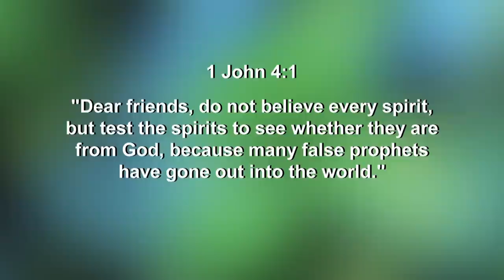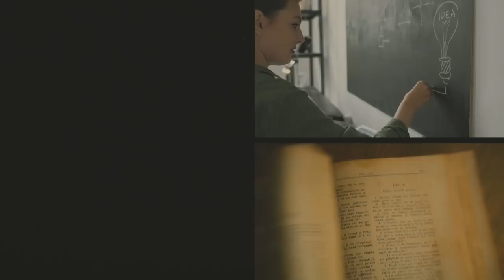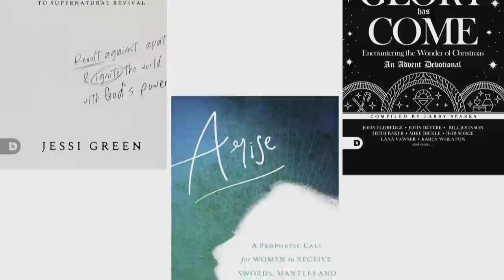Beware of These False Prophets in Disguise!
Jennifer LeClaire reveals how to spot a false prophet in your church.

⚡️About Larry Sparks⚡️

Larry Sparks is a prophetic leader, speaker, and lecturer on revival. He presently serves as publisher for Destiny Image (destinyimage.com), a Spirit-filled publishing house pioneered by Don Nori Sr. in 1983 with a mandate to publish the prophets. Larry is fueled by a vision to help the church community create space for the Holy Spirit to move in freedom, prophetic power and revival fire, providing every believer with an opportunity to have a life-changing encounter in the Presence of God. In addition, Larry is a regular contributor to Charisma Magazine, he conducts seminars on revival, hosts regional Renewing South Florida gatherings, and has been featured on Sid Roth’s It’s Supernatural, TBN, CBN, the Jim Bakker Show, and Cornerstone TV. He is author of Pentecostal Fire, Breakthrough Faith, The Fire That Never Sleeps with Michael Brown and John Kilpatrick, compiler of Ask for the Rain, and co-author of Arise with Patricia King. He earned a Master of Divinity from Regent University and enjoys life in Texas with his beautiful wife and beloved daughter.

The Vision of Larry Sparks Ministries is summed up in three words: Encounter, Activate and Transform.

The Mission of Larry Sparks Ministries is to help followers of Jesus:
✅ Encounter the Presence of the Holy Spirit through prophetic ministry, events, and media.
✅ Activate the Power of God in your life through audio teaching, articles, and training resources.
✅ Transform your life and your world as a Spirit-empowered individual who impacts your sphere of influence with prophetic Kingdom strategies.